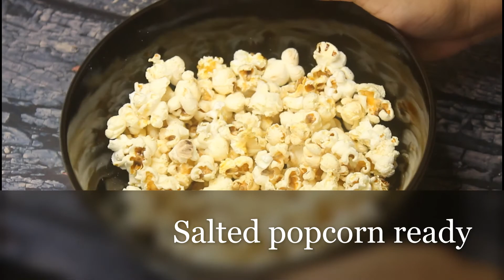Popcorn in 3 flavours | Homemade popcorn recipe | Caramal popcorn | Masala popcorn | Salted popcorn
Popcorn in 3 flavours | Homemade popcorn recipe | Caramal popcorn | Masala popcorn | Salted popcorn | how to make popcorn at home |

"ANYBODY CAN COOK" - Yes...try my recipes and see for yourself.
Recipes from Authentic Biryani to streetside pav bhaji...italian pasta to american pizza..you will find it all here...
ONESTOP for all your cravings...keep on following for regular recipes..

Follow SpiceUp with Paro on

All content on this site (including text, photos, videos, and artwork) is copyrighted to SpiceUp with Paro.